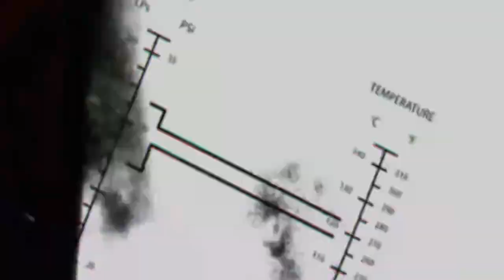GIRAFA NA AMAZÔNIA - QUEM É ELA ?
DESCUBRA QUEM É A MENINA COM A PINTURA NO CORPO QUE CHAMOU A ATENÇÃO DA GALERA, ENTENDA O POR QUE DA GIRAFA PINTADA EM SEU CORPO.

meu facebook : João Paulo grandão

 ( JOÃO PAULO GRANDÃO )

Planos Internet FIRE NET:

5 megas por apenas (R$ 55,00)
10 megas por apenas (R$ 65,00)
15 megas por apenas  (R$ 75,00)
20 megas por apenas ( R$ 105,00)

Solicite Já a sua instalação!